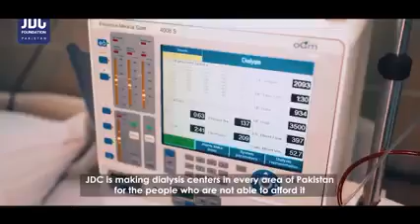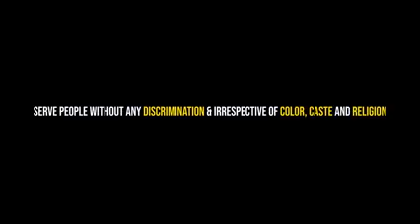Ramadan Sehri I'm Alive ,Not Dead Whatever Comes in Front of me l'll Face It || Syed Zafar abbas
Mein Zinda hon abe madaat karta rahoo Ga